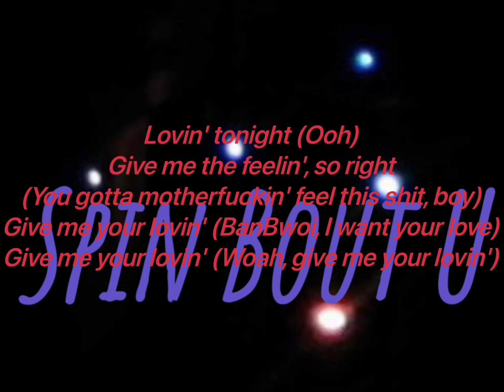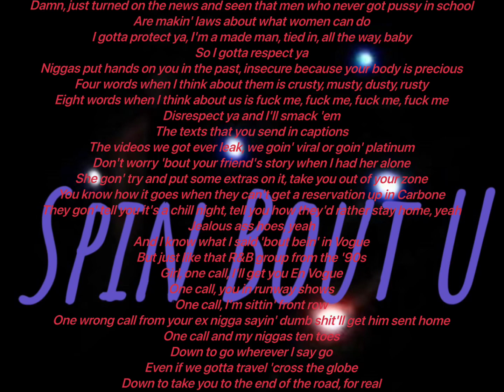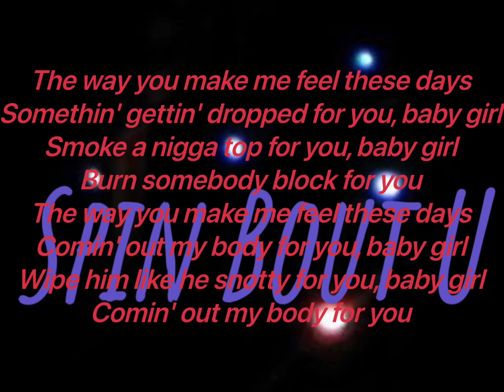Drake & 21 Savage - Spin Bout U (Lyrics Video)